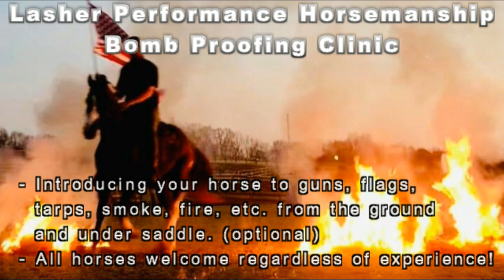Lasher Performance Horsemanship Bomb Proofing Clinics